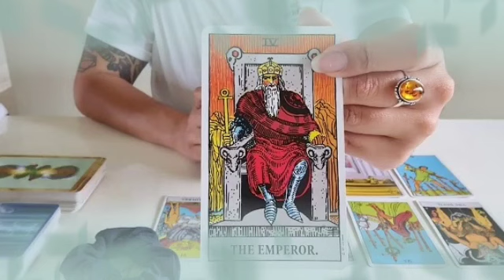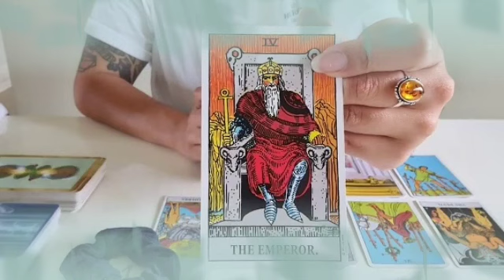برج الميزان من 11 إلى 21 يوليو 2022 // مكالمه تقلب المعايير☎️لم ينساك أبدا😑اللقاء قدركم لتلتقون♥️